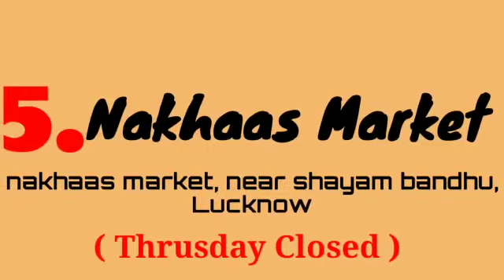लखनऊ की 5 मशहूर बजा़रे । Top 5 famous Markets in Lucknow | in Hindi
👇Tittle 👇

In this Video I will Show You 👇
👇All Places Google Map link 👇

1 :)- ISKCON Temple Kanpur
Sri Sri Radha Madhava Mandir, Mainavati Marg, Bithoor Road, Kanpur, Uttar Pradesh 208002
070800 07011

2 :)- JK Temple
Govind Nagar Rd, Sarvodaya Nagar, Kanpur, Uttar Pradesh 208005

3 :)- आनंदेश्वर मंदिर Permat
Parmat Rd, Permat, Kanpur, Uttar Pradesh 208001

4 :)- Tapeshwari Devi Mandir
Hafiz Ahsan Amin Street, Naughara, Pheelkhana, Patkapur, Kanpur, Uttar Pradesh 208001

5 :)- Panki Mandir
Panki Power House Colony, Panki, Kanpur, Uttar Pradesh 208020